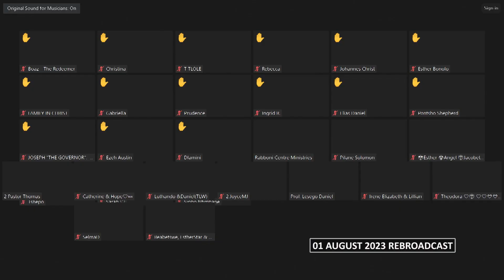01 AUGUST 2023 REBROADCAST PART 3